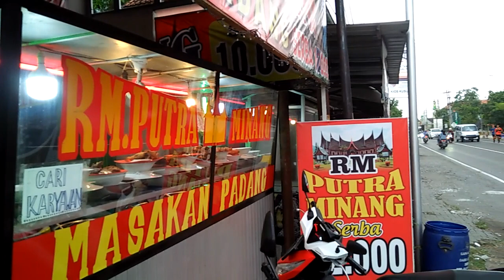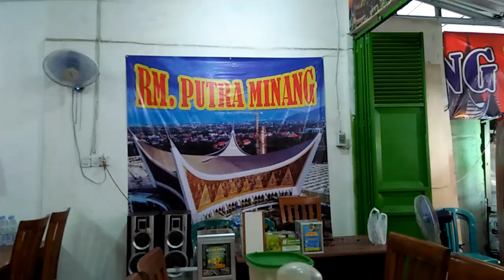KETEMU RUMAH MAKAN PADANG!!!MENUNYA ENAK DAN MURAH RM PUTRA MINANG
desa kebonagung ploso jombang#kuliner kulinerjawatimur kulinernusantara kulinerindonesia kulinerjombang@nasbung enak kuliner
nasi padang putra minang buka jam 8.00 pagi sampai jam 8.00 malam.lokasi depan tpk ploso jombang.trima kasih